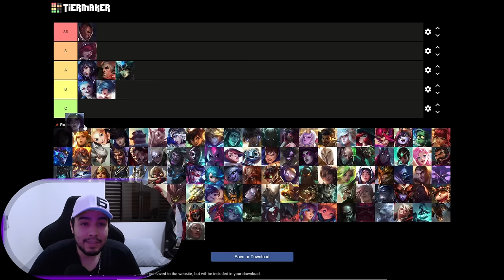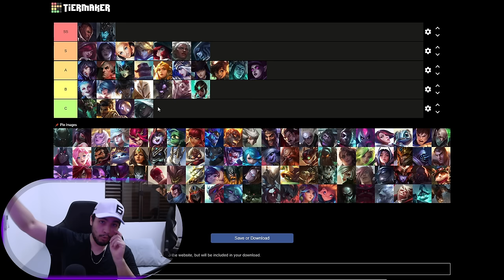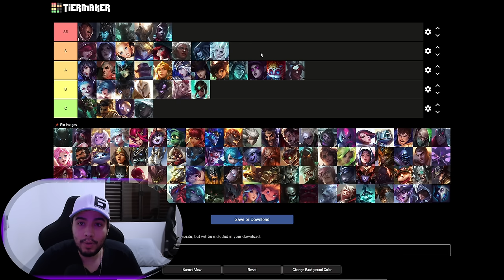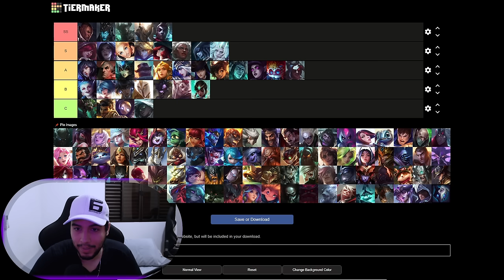Tier List Atualizada 5.3 B Wild Rift